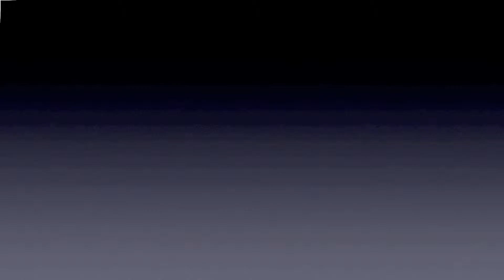Kansas Farm - Brady and Zach Baling Feed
Brady and Zack were bailing feed so I just stopped and asked if I could do this video.  They were kind enough to allow me to attach the GoPro camera to each of their tractors.  Bump the resolution up to 720 or 1080p.